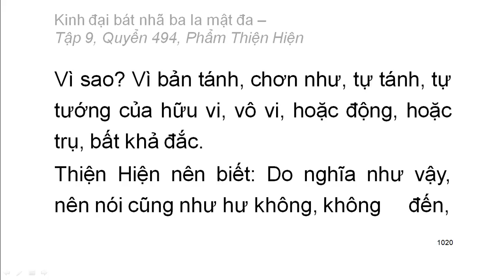Quyển .../600: Kinh đại bát nhã ba la mật đa (tiếp)